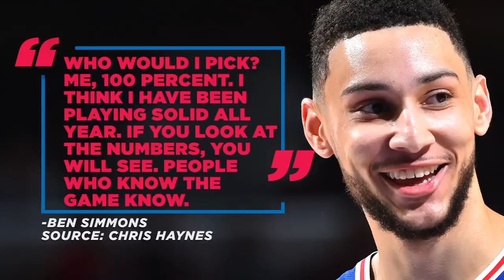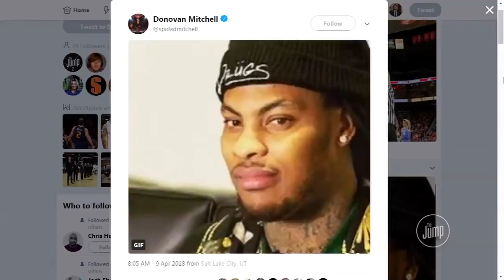NBA Rookie of the Year race close between Ben Simmons and Donovan Mitchell | The Jump | ESPN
The Jump crew weighs in and asks if the Rookie of the Year race is too close between Ben Simmons and Donovan Mitchell.